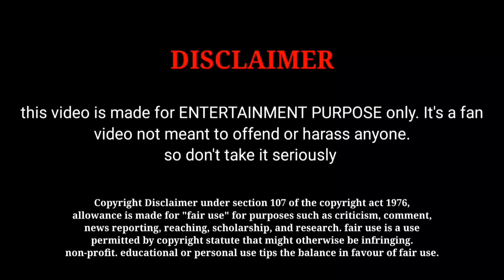Leo 20st Day Box Office Collection And Worldwide Box Office Collection | Thalapathy Vijay | Lokesh